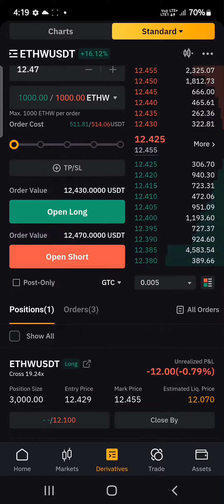💥2300 usdt plus profit in ETHW long and short part 2💥